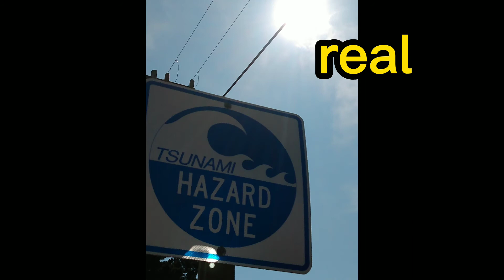Jeffy road trip!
sorry I've been gone so long I'll explain in the next video.